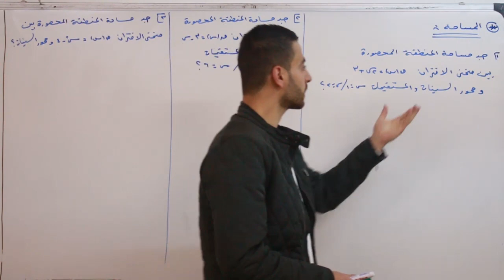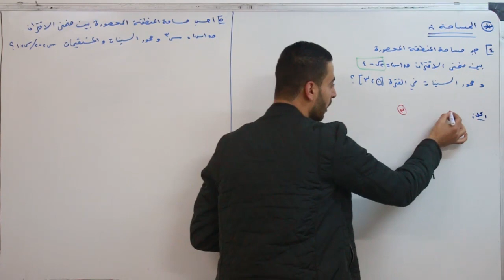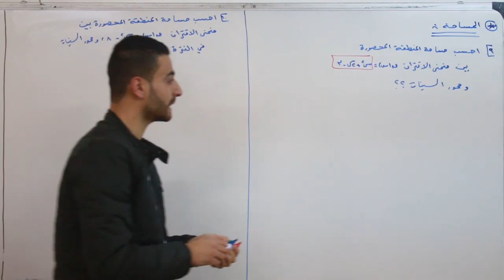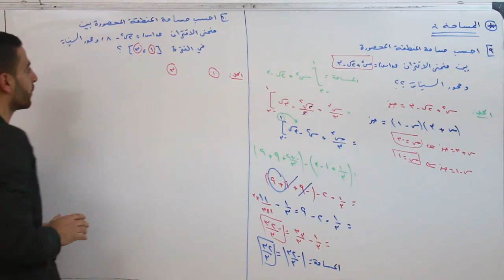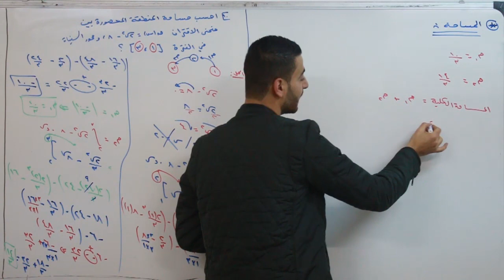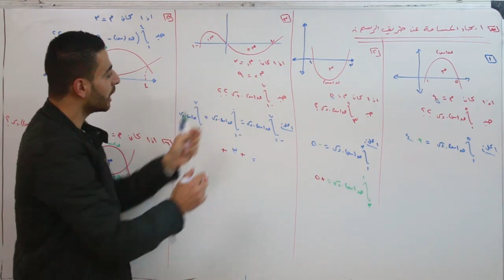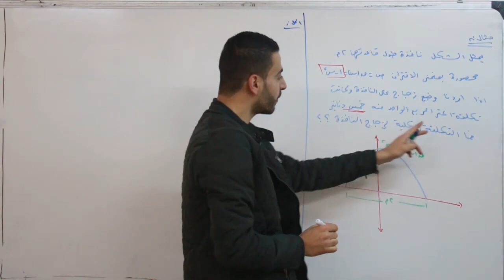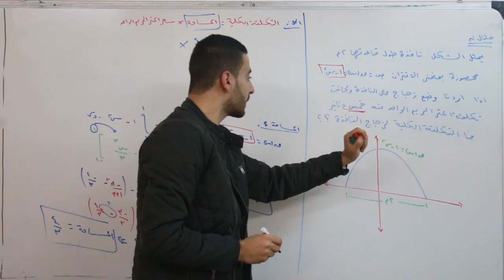الثاني ثانوي أدبي - الرياضيات - المساحة الاستاذ نور ادريس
الثاني ثانوي   الرياضيات أدبي   المساحة   الاستاذ نور ادريس